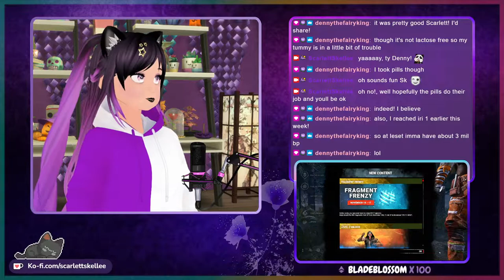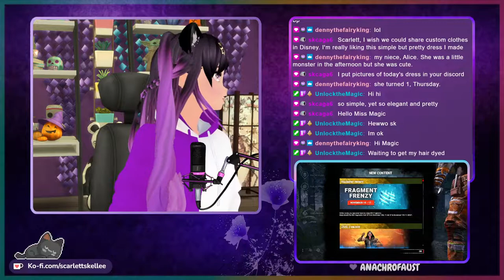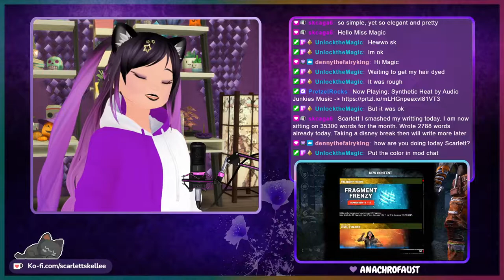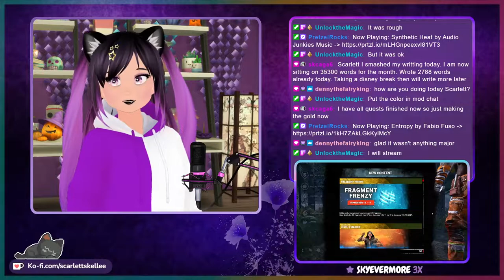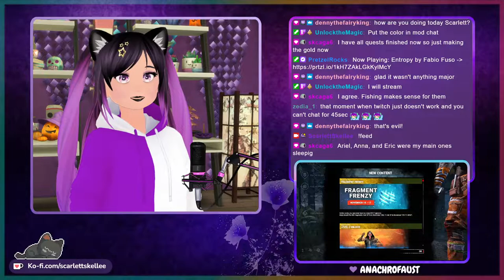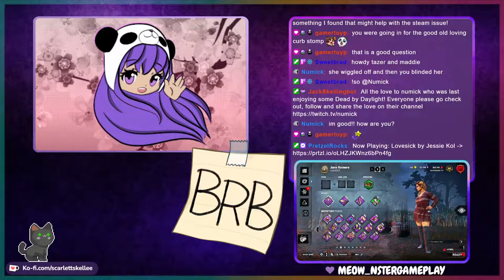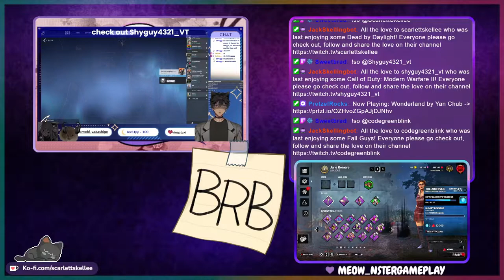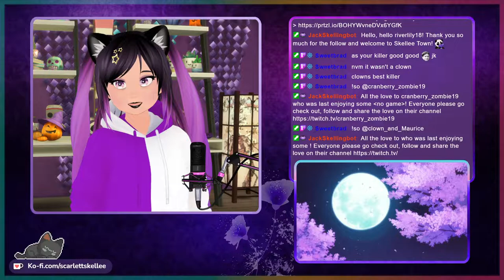Flashbang Is My Friend | November 12th, 2022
Practicing with flashbang some more and trying the build I used last stream and adding Inner Healing for some healing security. Honestly, had the most fun with this build and both flashbang and inner healing came in clutch for some nice saves. Timestamp for game is below ↓

➤ Dead by Daylight - 24:24